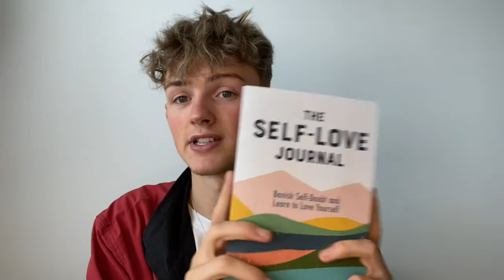HOW TO LOVE YOURSELF AND HAVE CONFIDENCE!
So since so many of you ask me how I learned to love myself and be confident with who I am, I thought why not make a video on exactly what I did!!